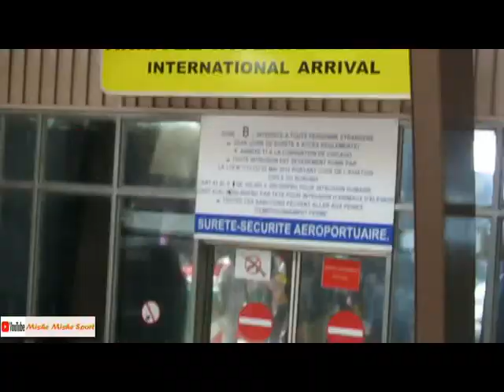TAZAMA JINSI Laudit Mavugo, Cedric Amissi na Arthur wakiwasili nchini Burundi